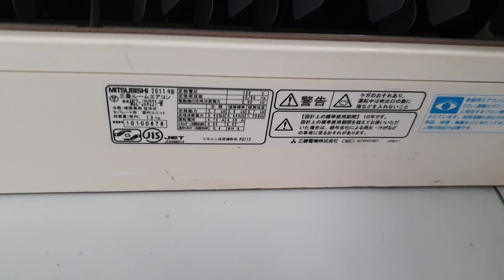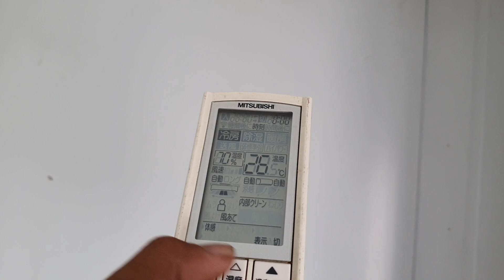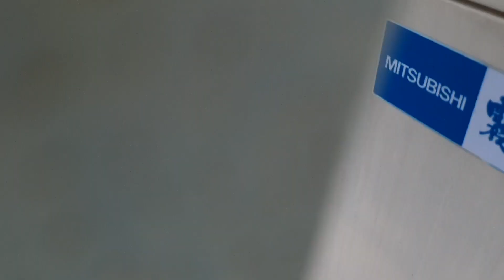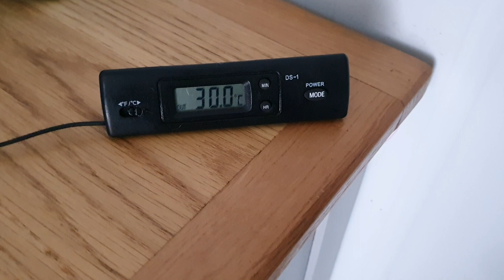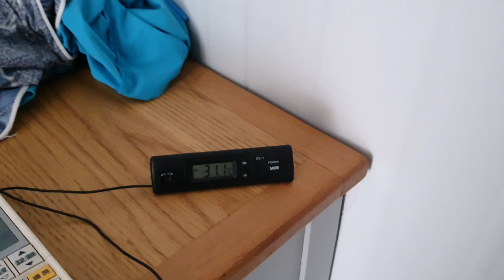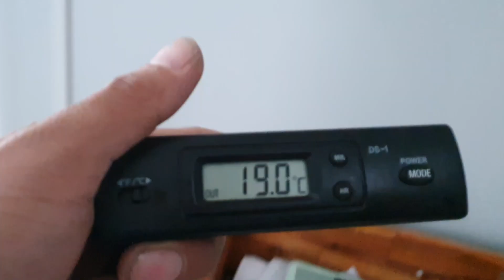11/5 một cặp máy lạnh mitsubishi cho phòng ngủ zalo 0969508518